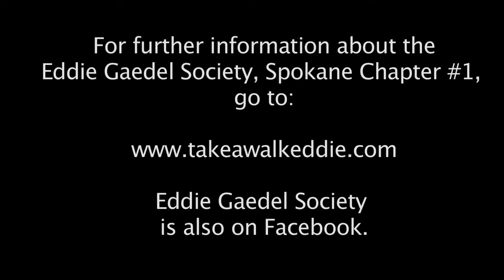Eddie Gaedel Society H264 Widescreen 1920x1080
The Eddie Gaedel Society Spokane Chapter #1 believes that Eddie deserves to be in the Baseball Hall of Fame in Cooperstown, NY, and that baseball fans everywhere should recognize August 19th as Eddie Gaedel Day.  Take a walk, Eddie!